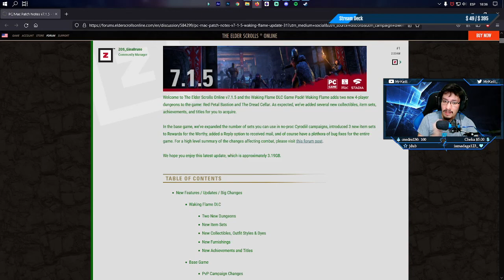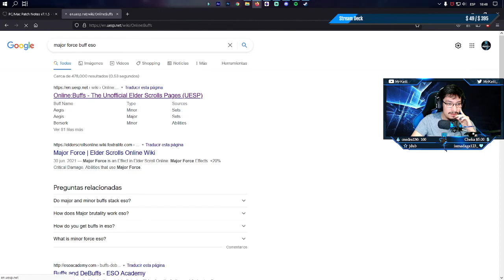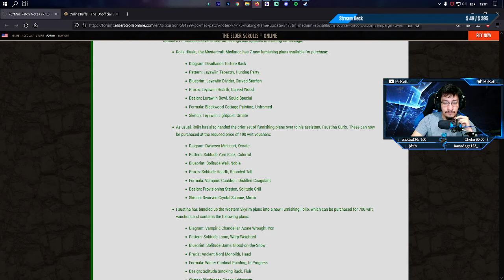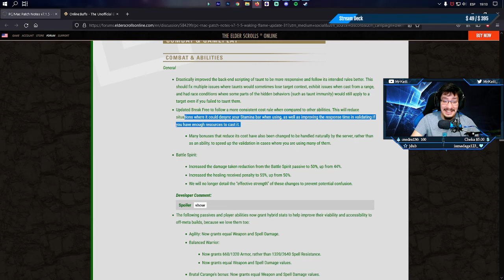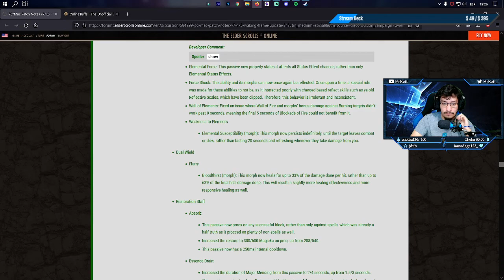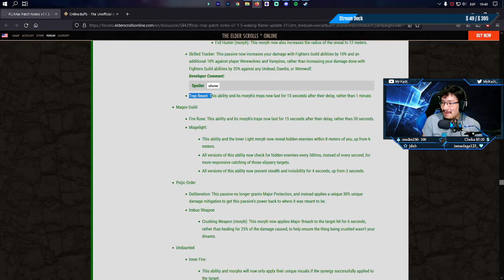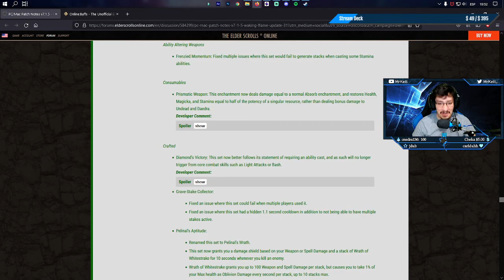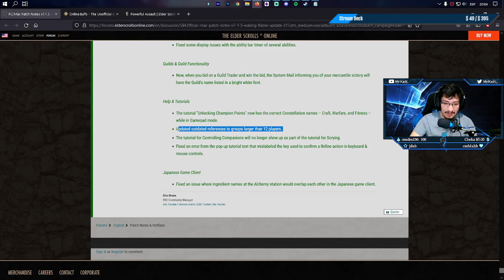¿Qué cambios hay en Walking Flame? Leyendo las notas del parche en español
Leimos las notas del parche en español en stream y para la gente que no alcanzo a llegar, aqui estan, espero les sea de utilidad.